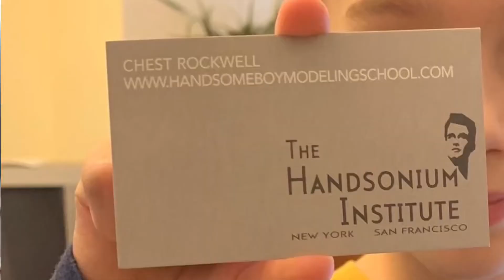Modeling Sucks - Handsome Boy Modeling School 1999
Prince Paul & Dan The Automator
 Handsome Boy Modeling School - Modeling Sucks
1999

Piano Yamaha E463